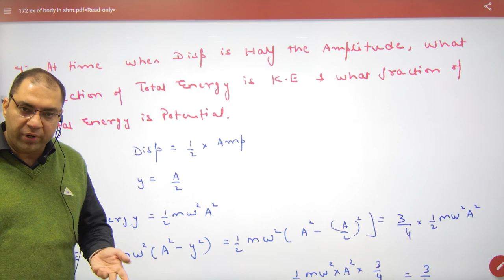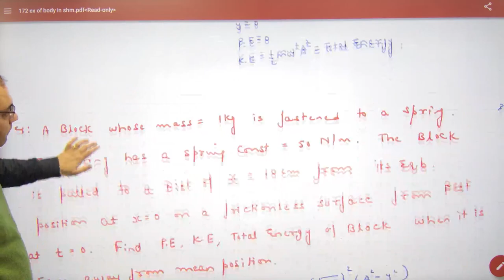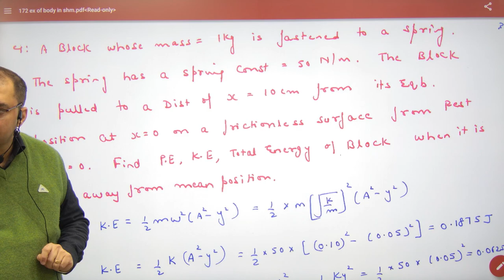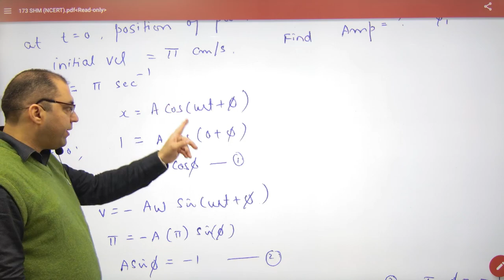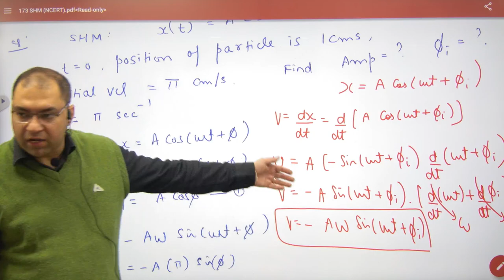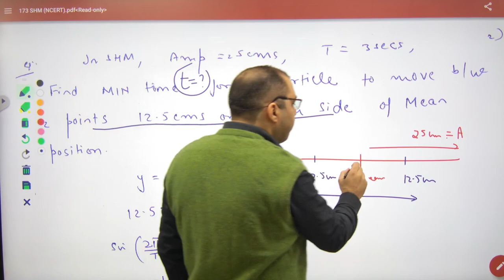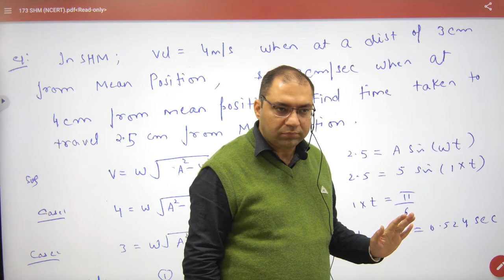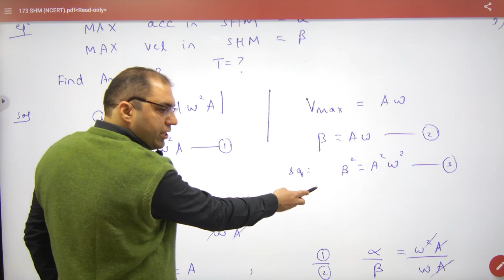354 Numercials on Energy of body in SHM